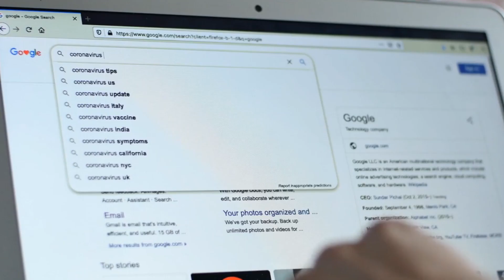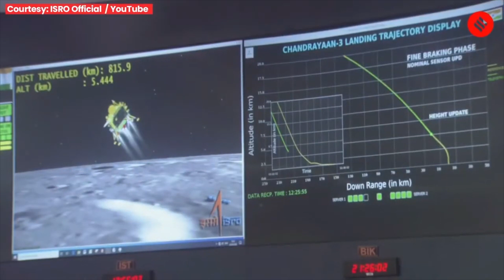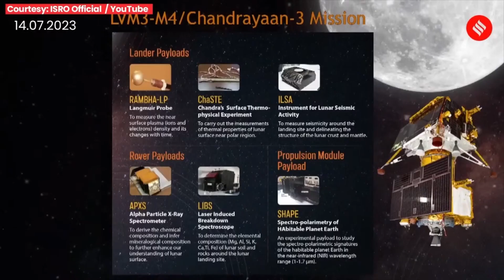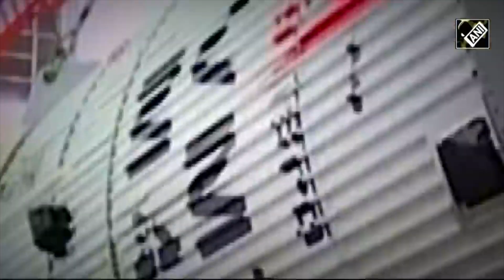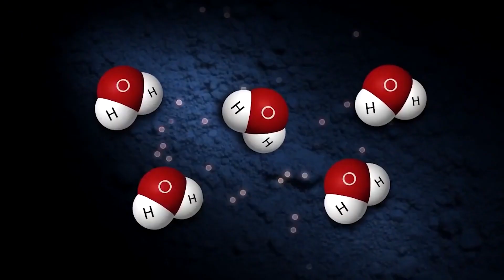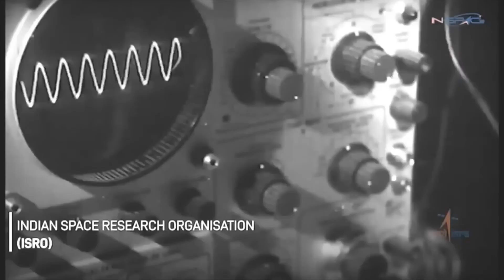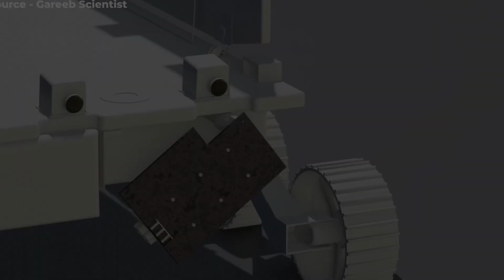Chandrayaan-3: Advancing India's Lunar Exploration Ambitions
🚀 Join us on a remarkable journey to explore "Chandrayaan-3: Advancing India's Lunar Exploration Ambitions." This ongoing mission by the Indian Space Research Organisation (ISRO) continues India's commitment to space exploration, following the successes of Chandrayaan-1 and Chandrayaan-2.

Chandrayaan-3 focuses on achieving a successful soft landing on the Moon's surface, particularly at the lunar south pole, known for water ice in shadowed craters. It builds on lessons from previous missions, featuring enhanced landing technology, advanced scientific instruments, and international collaboration.

The mission incorporates refined sensors, improved communication systems, and precise navigation algorithms for a better chance of success. The rover is equipped with advanced instruments to analyze the lunar surface and water ice deposits.

Chandrayaan-3 exemplifies ISRO's collaborative approach, partnering with international space agencies to advance lunar exploration and scientific understanding.

Just like its predecessors, Chandrayaan-3 aims to inspire and educate the next generation of scientists, engineers, and space enthusiasts through educational programs and outreach.

The mission seeks to accomplish a soft landing, explore the lunar south pole, showcase technological advancements, strengthen national capabilities, contribute to scientific discovery, and promote international collaboration.

Chandrayaan-3's journey presents challenges in communication lag, instrument integration, and resource management. However, its success promises to revolutionize lunar science, inspire curiosity, and lay the foundation for future lunar missions and space exploration.

Join us in unravelling the mysteries of the Moon as Chandrayaan-3 advances India's role in the global space exploration community. 🌠🔭✨

✅The Globe Glimpse✅